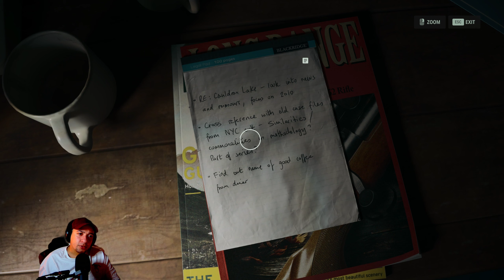NIGHTINGALE AUTOPSY | Let's Play Alan Wake 2 Part 2 [PC GAMEPLAY]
📌 Join GigaFlux as we step into the mysterious world of "Alan Wake 2." In this highly anticipated sequel, players will embark on a thrilling journey through a shadowy and enigmatic realm. Take on the role of Alan Wake, a best-selling author who finds himself once again immersed in a nightmarish world of called the Overlap which hosts supernatural forces, dark secrets, and psychological horrors and new characters Sage and Casey.

• Information about Alan Wake 2

"Alan Wake 2" returns players to the eerie and unsettling world of the titular character, Alan Wake, a once-successful author tormented by supernatural forces and his own inner demons. In this highly anticipated sequel, Alan finds himself drawn into another nightmarish tale, where reality and fiction blur, and the line between light and darkness is thinner than ever.